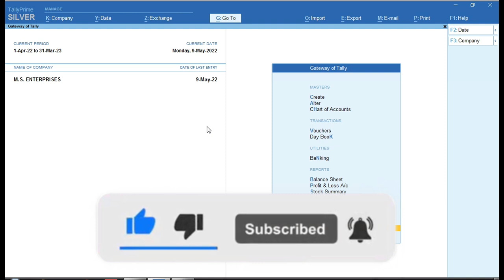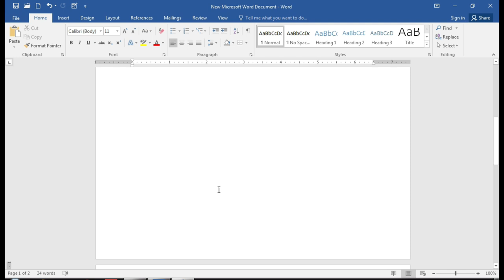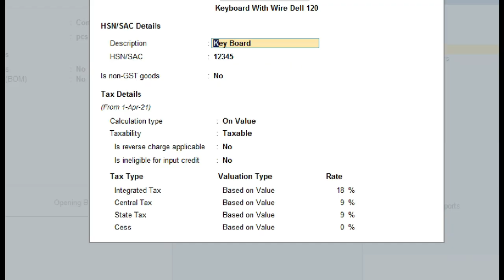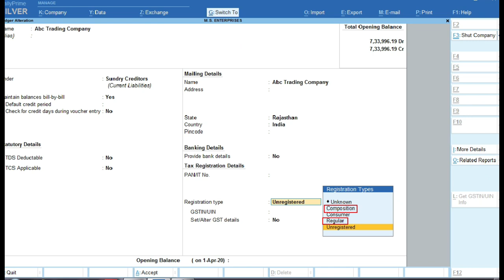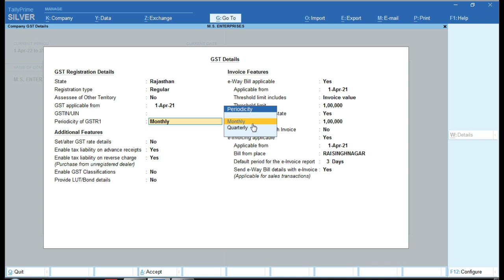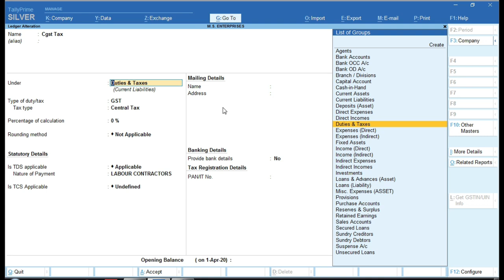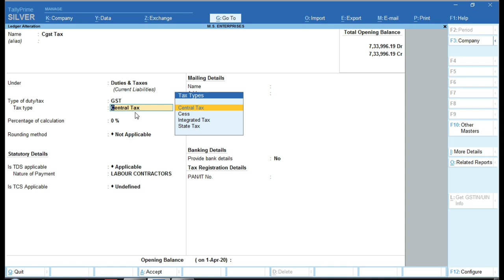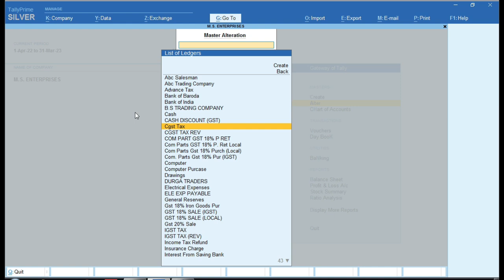GST Basic Questions for Interview |GST Related Important Question for Interview| Tally Prime